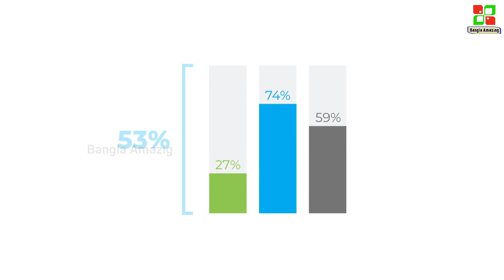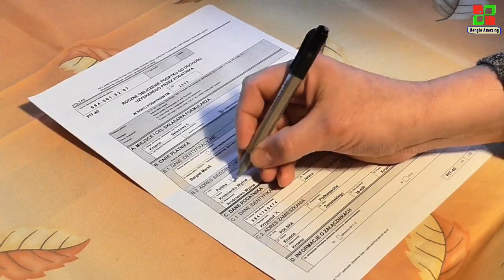এখানকার মেয়েরা সবকিছু খোলামেলা করে // অস্ট্রিয়া দেশ // Austria Facts in Bangla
Audience Attraction-
* Bangla amazing
* Austria Facts
* Austria tourism
* অস্ট্রিয়া দেশ
* অস্ট্রিয়া দেশের অজানা তথ্য
* Austria Facts in Bangla
* Amazing Facts about Austria